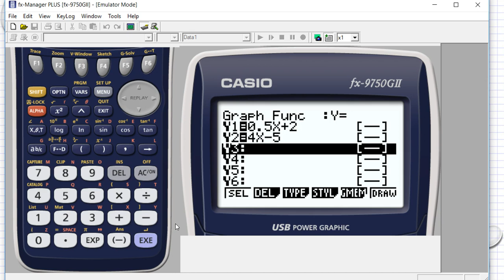Matematik 5000 Ma 1b Kapitel 6 Grafer och funktioner Grafritande räknare 6152